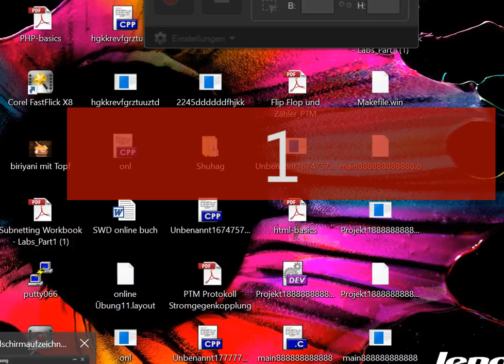Barbie Rihanna Spa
BEST APPS FOR KIDS - Spiele für Kinder